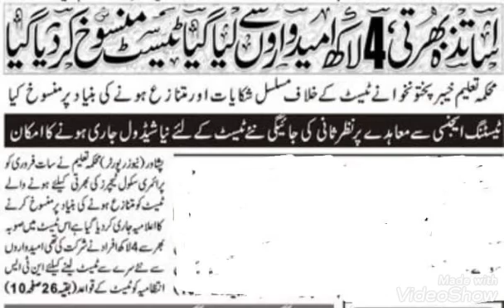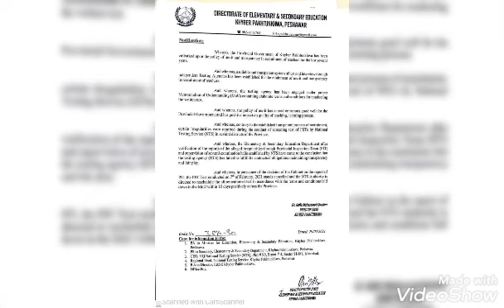اساتذہ بھرتی چار لاکھ سے لیا گیا ٹیسٹ منسوخ کردیا گیا